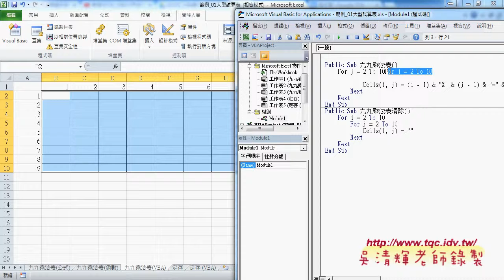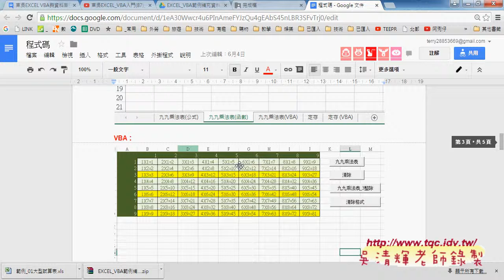02 九九乘法表公式與函數與VBA輸出比較東吳EXCEL VBA雲端資料庫 吳老師3